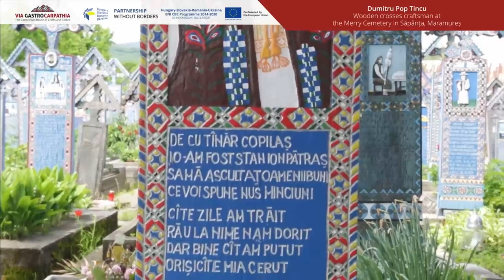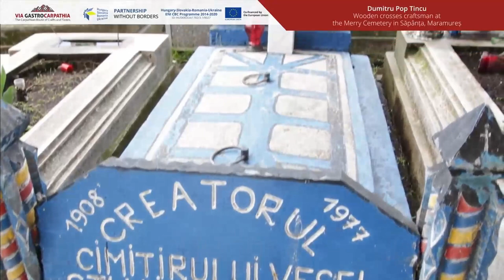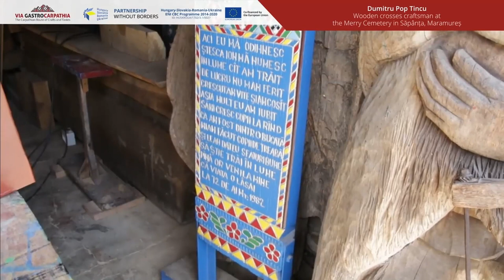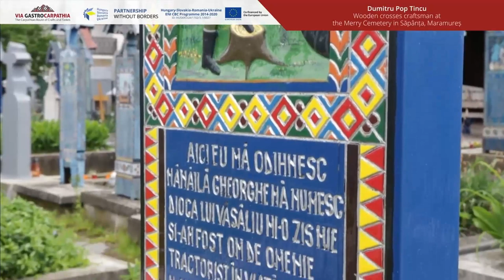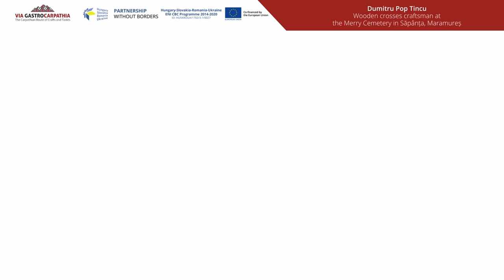Dumitru Pop Tincu - Wooden crosses at the Merry Cemetery in Săpânța, Maramureș | by Cezar Dumitru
Dumitru Pop Tincu - Wooden crosses craftsman at the Merry Cemetery in Săpânța, Maramureș | by Cezar Dumitru, imperatortravel.ro

This recording was produced with the financial support of the European Union. Its contents are the sole responsibility of Maramures Chamber of Commerce and Industry and do not necessarily reflect the views of the European Union.

© — 2021 — Cezar Dumitru. Licensed to the European Union under conditions.

Via Gastrocarpathia is a cross-border touristic route mapped in the regions of Maramureș - Romania, Borsod-Abauj-Zemplen - Hungary and Transcarpathia - Ukraine.

The route is part of the KRA’GAS project funded by European Union within Hungary-Slovakia-Romania-Ukraine (HUSKROUA) ENI CBC Programme 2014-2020 and is the result of a collaboration between three universities and three business organizations from Romania, Hungary and Ukraine that have paired to propose an innovative approach in promoting the heritage and touristic potential of crafts and gastronomy in Hungary-Romania-Ukraine cross-border region.

The project leader is Maramureș Chamber of Commerce and Industry from Romania and the partners are Babes-Bolyai University from Romania, University of Miskolc and Chamber of Commerce and Industry for Borsod-Abaúj-Zemplén County from Hungary and State University “Uzhhorod National University”, and Transcarpathian Enterprise Support Fund “TES Fund” both from Ukraine.